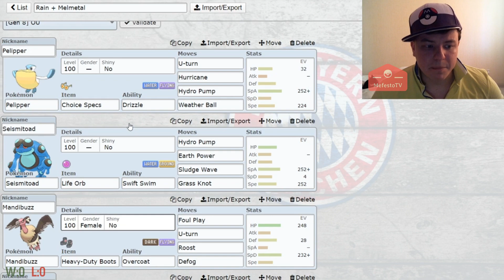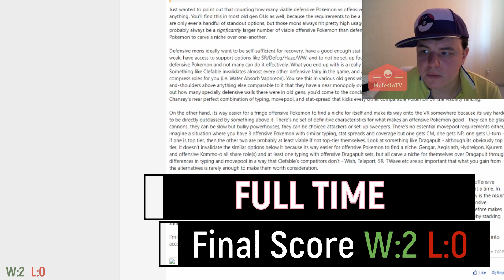Last Day of Melmetal. - OU Pokemon Showdown Mafia Live! (Sword & Shield)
All I want to know in this life is who the fuck is you.

Mafia doing it's thing silently.

To get the team go to the teambuilding section of my discord server.